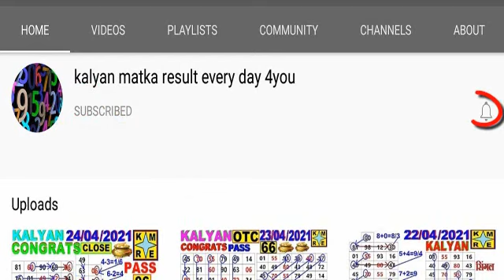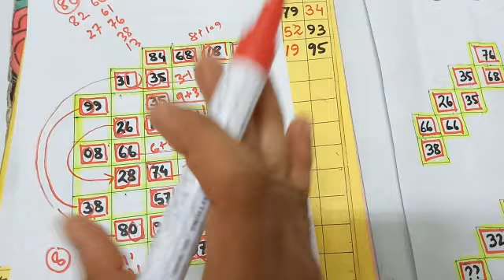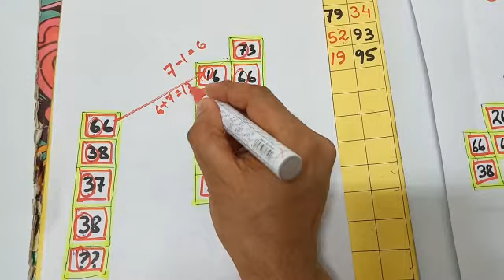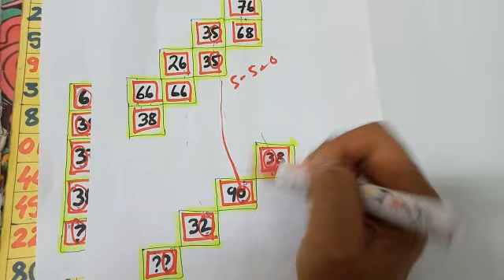KALYAN MATKA 31-05-21 SATTA MATKA FIX OPEN TO CLOSE PASS WIN TIPS AND JODI TIPS TODAY